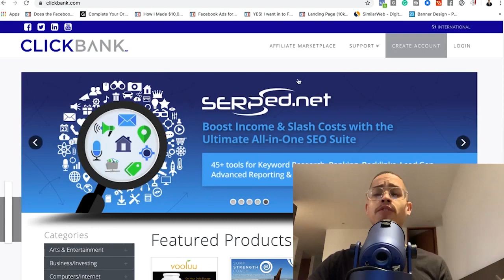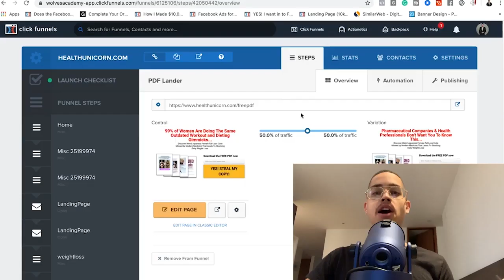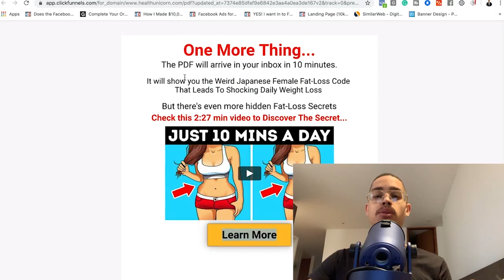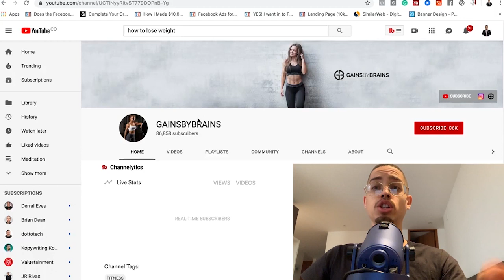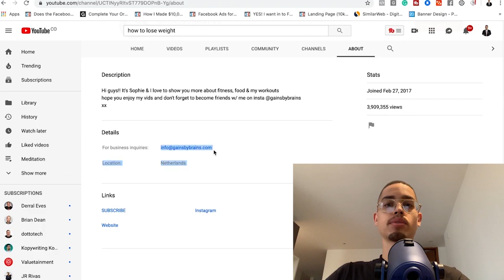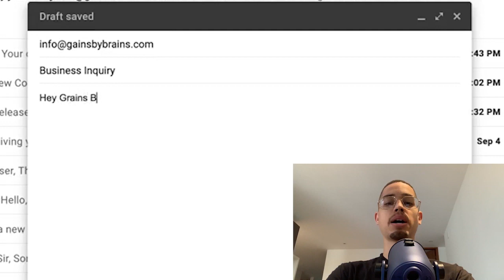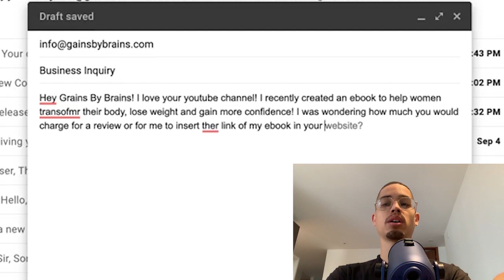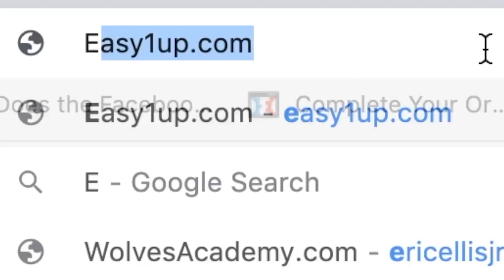How To Make Money Online FAST & EASY